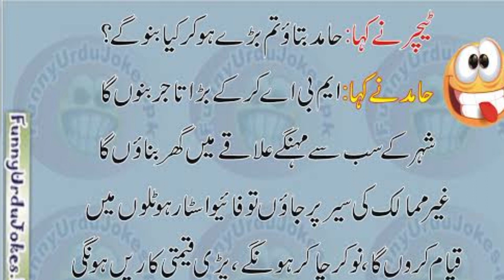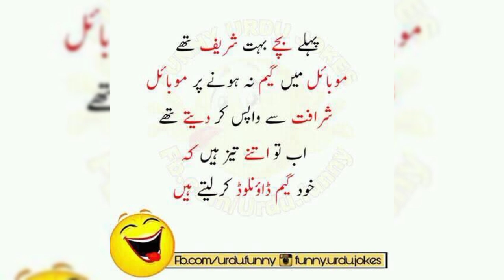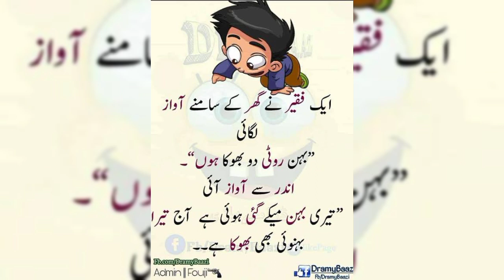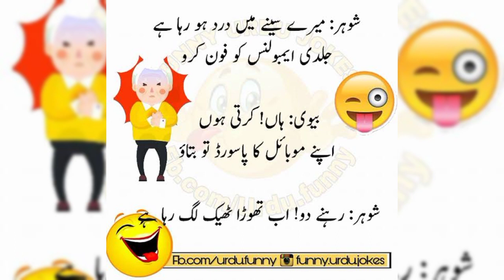Sune g ! y mircha kis mosam m lagti ha ?jawab mila 😂😂😂funny